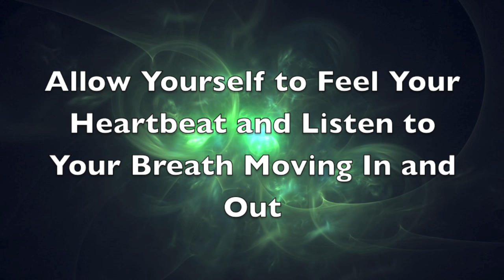One Minute Musical Meme- Connecting with Your Inner Symphony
Free Music Downloads:
Connect with the beautiful sounds that exist within the miracle of your body!   Amazing meditation to shift your energy in one minute!